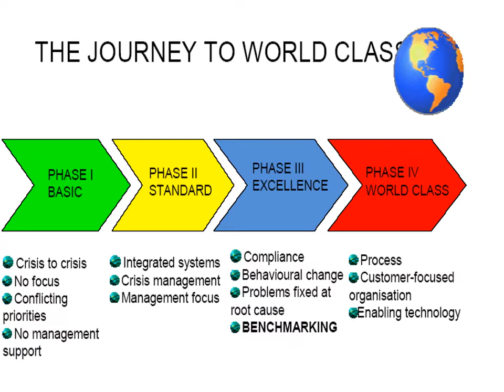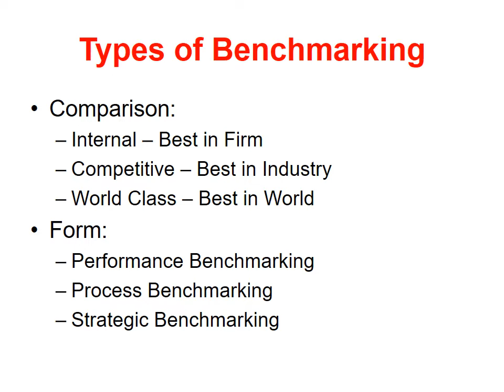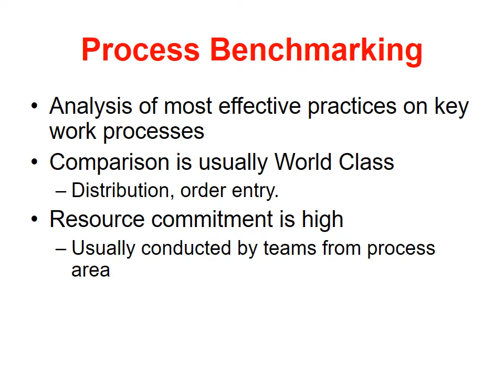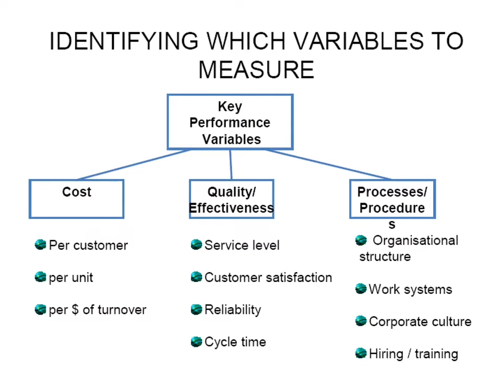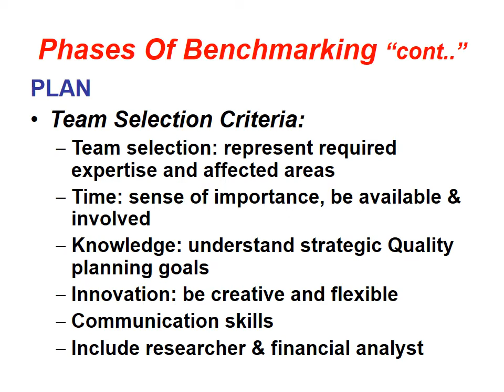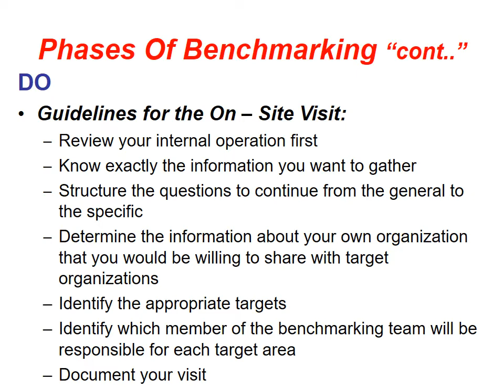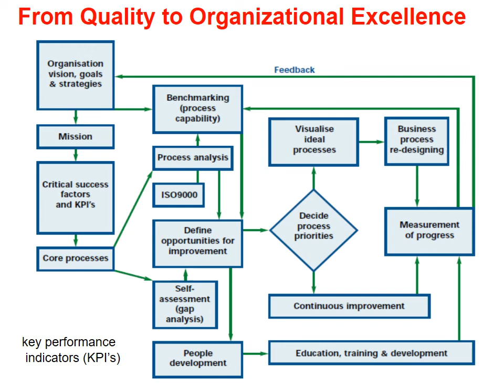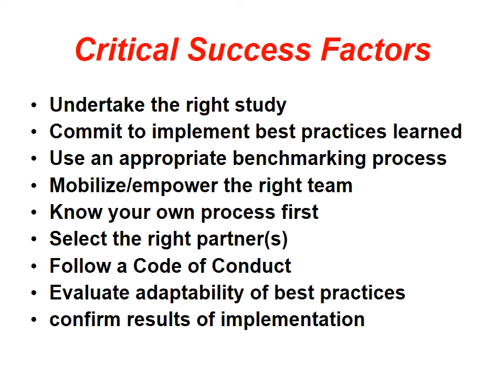DBA - الفصل الدراسي الثالث - دراسات متقدمة فى الإدارة الإستراتيجية - د/مني شريف